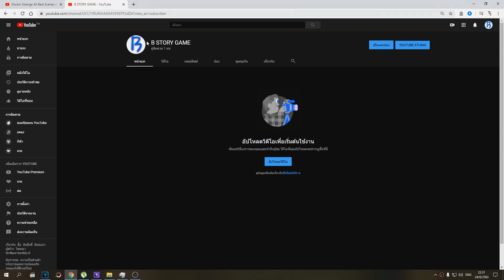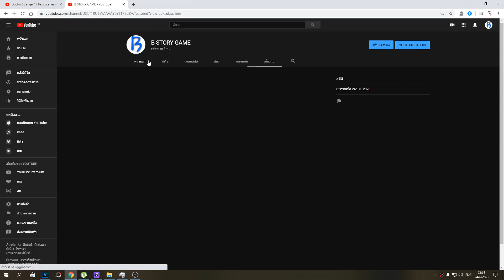เล่นเเบบผ่านด่าน EP 2 - [ animal revolt battle simulator ]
สำคัญ !! ***

ผมพร้อมจะเเก้ไข เ(เละขอโทษเรื่องภาษาไทยของผมอาจเขียนผิดบ่อยๆ)